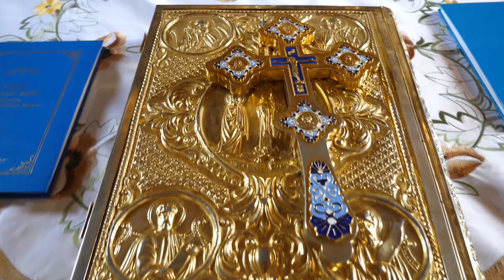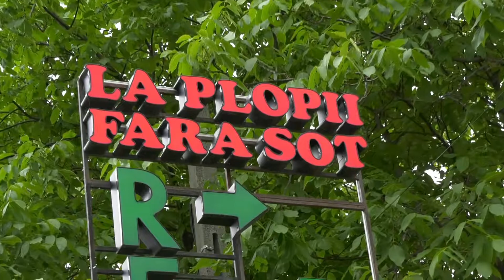Teodora Ilinca High Lights 0743587274 WWW MARIAJSTUDIO RO